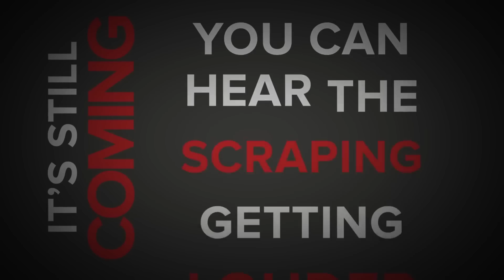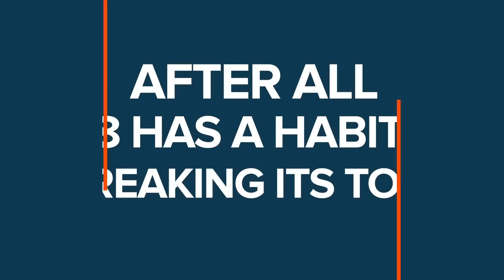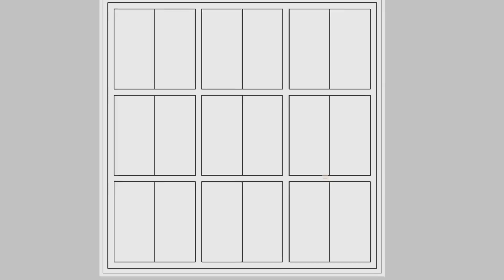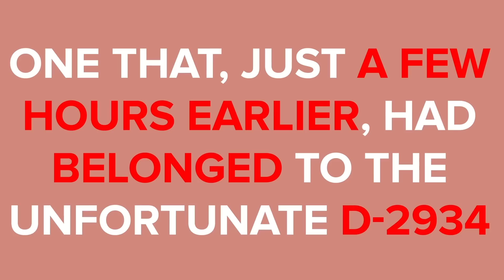El Juego Más Mortal - SCP-1918 - Tik Tak Tow (SCP Animación)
SCP-1918 es una anomalía de la Clase Euclid también conocida como Tik Tak Tow.

SCP 1918 es una misteriosa criatura de composición y origen desconocidos. Parece ser un molde de plástico unido a una varilla metálica, y suele encontrarse moviéndose entre los pasillos de su guarida. Cuando un humano entra en los dominios de SCP1918, éste le invitará a jugar a un juego, aunque no será una experiencia muy divertida para nadie excepto para SCP 1918.

Por favor, dinos en los comentarios qué SCP deberíamos cubrir a continuación

El contenido relacionado con la Fundación SCP, incluyendo el logo de la Fundación SCP, está licenciado bajo Creative Commons Sharealike 3.0 y todos los conceptos son originarios de y sus autores.

El Juego Más Mortal - SCP-1918 - Tik Tak Tow (SCP Animación) se basa en "SCP-1918"